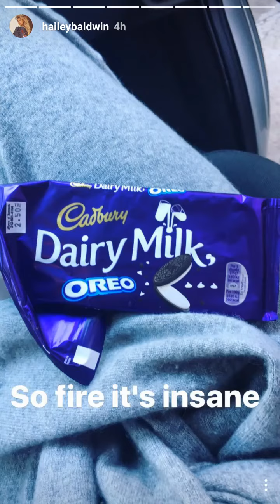Hailey Baldwin VMA 2016 Instagram Stories | Aug 28, 2016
Hailey Baldwin VMA 2016 Instagram Stories | Aug 28, 2016 VMA 2016 Instagram Stories | Aug 28, 2016